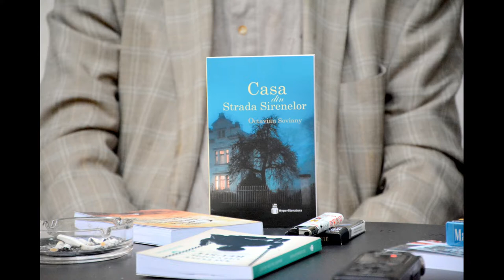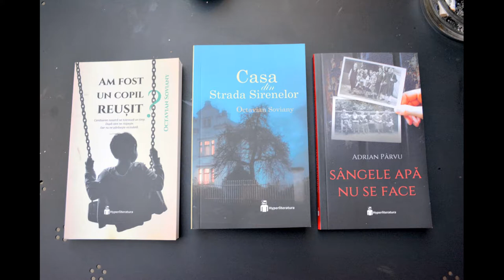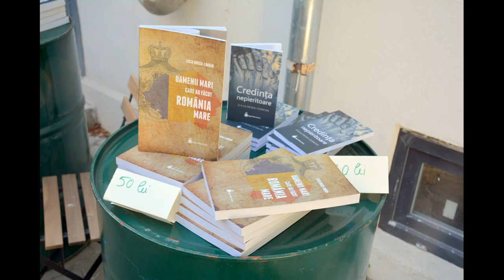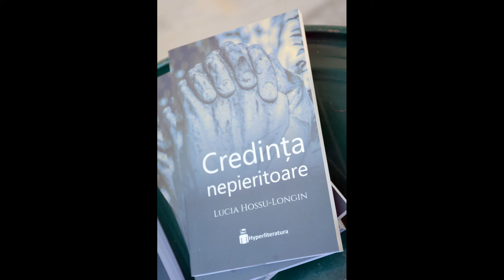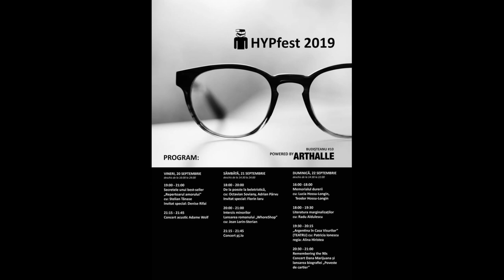(doar audio) "De la poezie la beletristică", cu Octavian Soviany, "Adilă" Adrian Pârvu, Florin Iaru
În perioada 20-22 septembrie a avut loc la Arthalle (Budișteanu nr. 10) un festival de carte aflat la prima ediție. Hypfest2019 a reunit întâlniri cu autorii editurii, invitați speciali, concerte, dezbateri, lecturi și lansări.

21 septembrie a fost a doua zi a festivalului și atunci a avut loc "De la poezie la beletristică", cu Octavian Soviany și „Adilă” Adrian Pârvu. Moderator: Florin Iaru

S-a discutat pe marginea unora dintre cele mai iubite cărți de la Hyperliteratura cu autorii lor: despre romanele „Casa din Strada Sirenelor”, cu Octavian Soviany, și „Sângele apă nu se face”, debutul în proză al lui Adrian Pârvu. Discuții, lecturi, Q&A, sesiune de autografe.